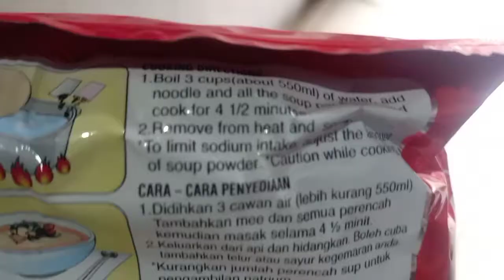GANITO GAWIN MO SA SHIN RAMYUN KOREAN NOODLES MAPAPA WOW KA SA SARAP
This how I cook Korean shin Ramyun noodles with a twist of vegetable and egg..

KoreaSpicy noodles